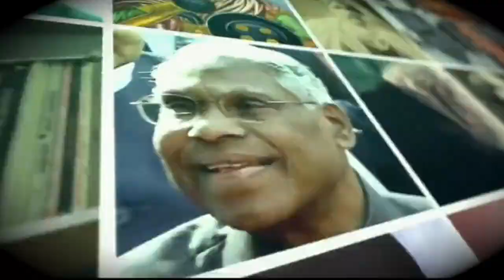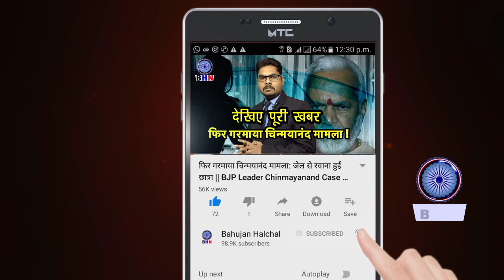टर-टर करके डॉक्टरों का मज़ाक उड़ा रहे Ramdev को आप नेता ने तेल लगाकर घसीटा, फर्जीवाड़े की पोल खोल दी